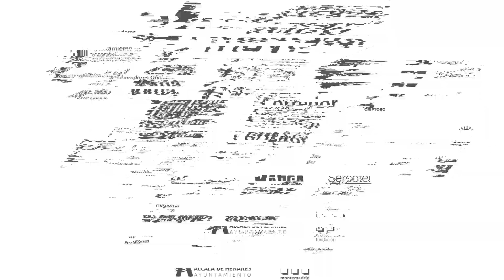REACCIONES J3 | Jesús Herrero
El portero interista analiza la victoria ante Pescados Rubén Burela perteneciente a la jornada 3 de la 1ª RFEF Futsal 20/21.

Temporada 2020/21|PostPartido